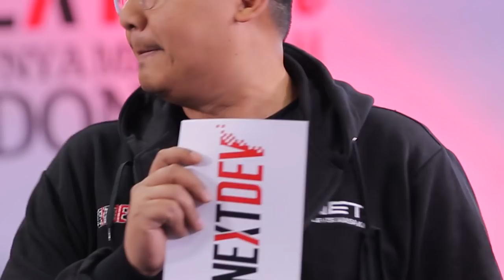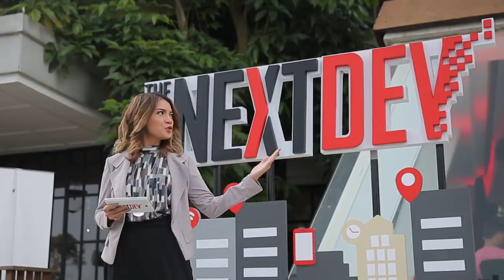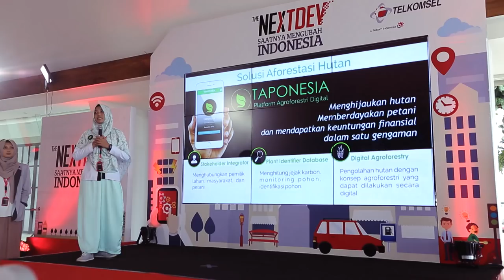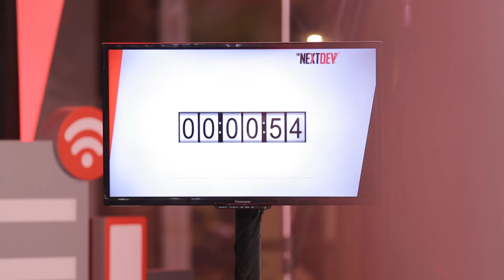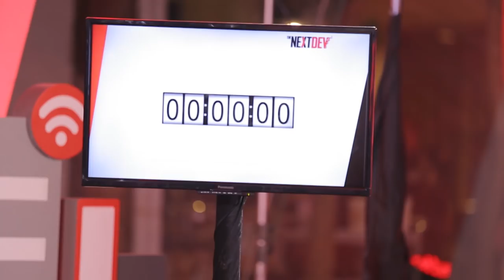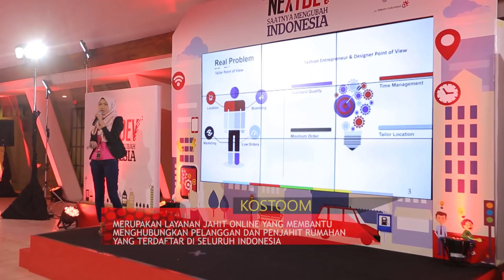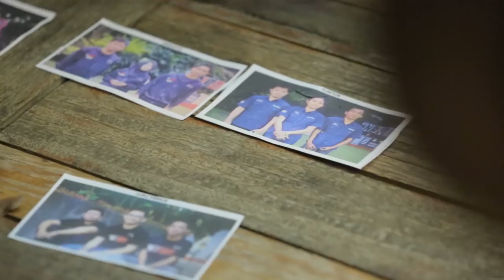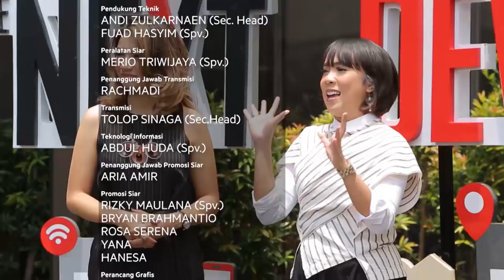The Next Dev 2016 - Episode 2